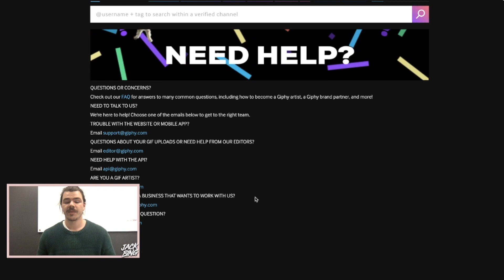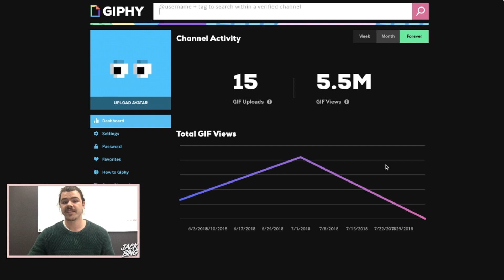HOW TO PUT YOUR OWN GIFS / STICKERS INTO INSTAGRAM STORIES - INSTAGRAM TUTORIAL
Learn how to put any GIFs into your Instagram stories, best of luck!!